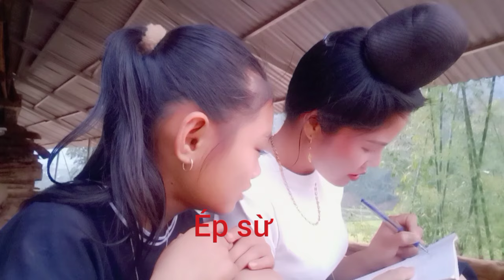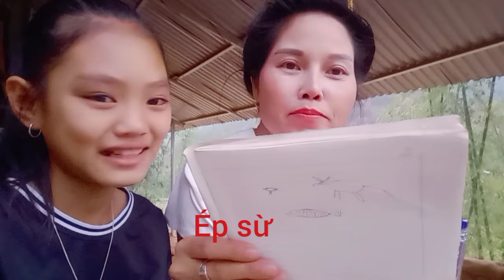ÉP SỪ CHOI PỨNG ĐÀN NỌI THẨU ĐẦU TRẮNG MÁ ÉP VẰN 😆